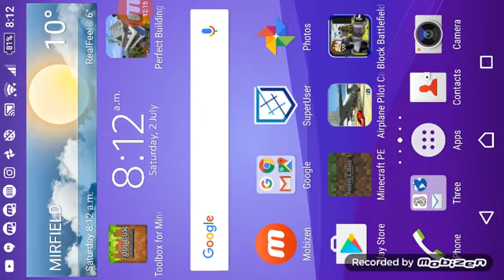Sg in mcpe!!!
Shootout to theboss for wanting me to stay